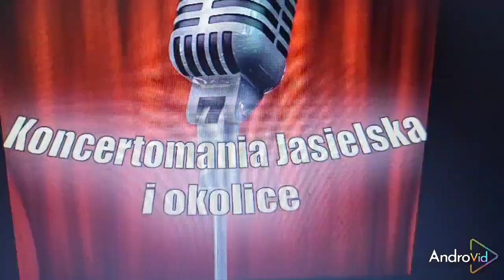GMINNE ZAWODOWY SPORTOWO POŻARNICZE OCHOTNICZYCH STRAŻY POŻARNYCH GMINY KOŁACZYCE 2024 ROKU .